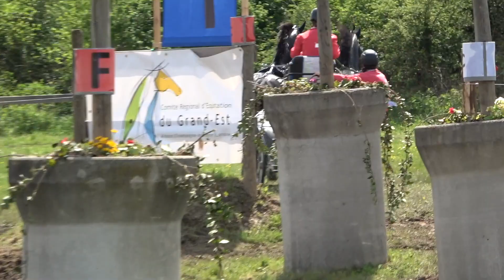Concours International d'attelage Sélestat (vidéo 3) : 29 Avril 2023 Marathon-Cross